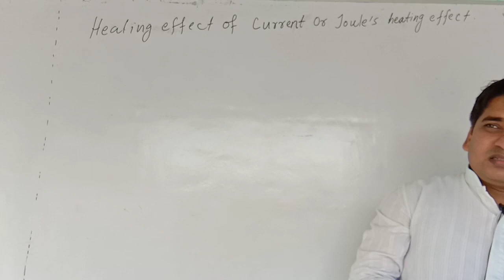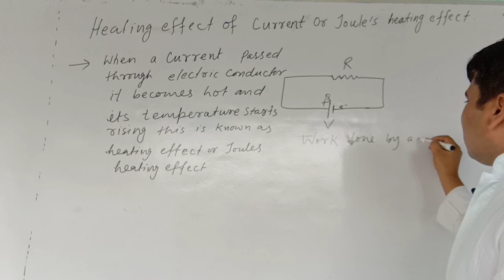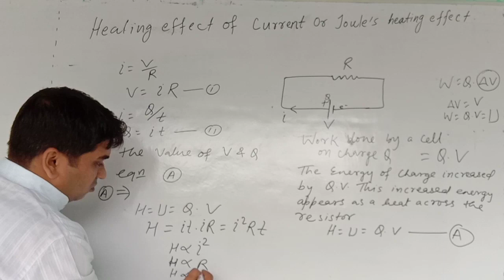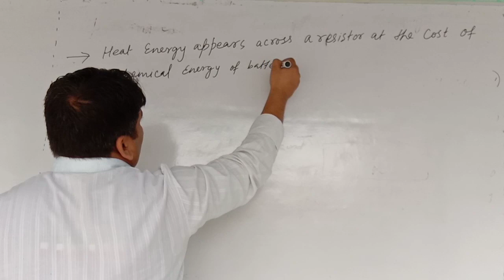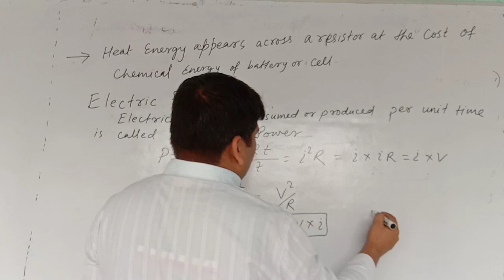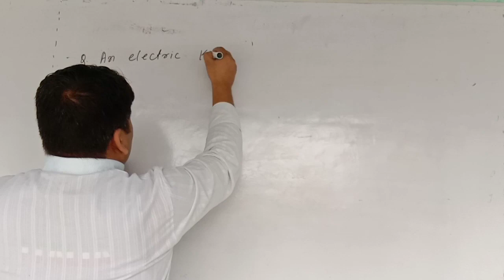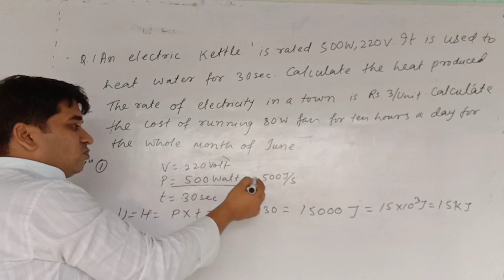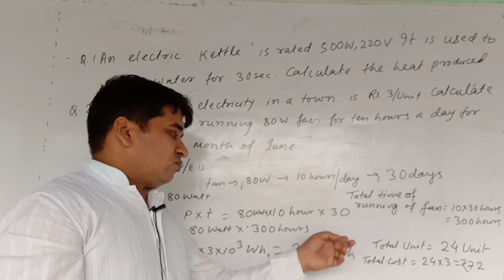Heating effect of current /Joule's heating effect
Physics with Sarfaraz Sir
In this lecture you will learn about heating effect of current Or joule's heating effect.
You will know what the effects of electric current.
You can get our previous videos...